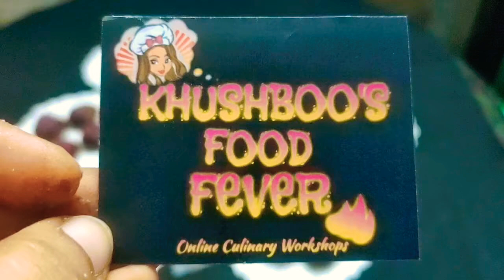Exotic Chocolate Truffles Workshop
*Khushboo's Food Fever*
*Online Culinary Workshops*
brings

Learn to make delicious, perfect and exotic chocolate truffles at home

1) Traditional Truffles
2) Nutella Hazelnut Truffle
3) Tiramisu Truffle
4) Oreo Cream cheese Truffle
5) Pinacolada Truffle
6) Rasmalai Truffle
7) Coffee Caramel Truffle
8) Almond Crunch Truffle
9) Cranberry Truffle
10) Rose Pistachio Truffle
11) Peanut Butter Truffle
12) Bischoff Truffle
13) Red Velvet Cream Cheese Truffle
14)Tangy Orange
15) Sugar Free Truffle

Also learn a secret tip to increase the shelf life of these truffles
Storage , Packing , Costing all covered

*Facebook Live Session*
*Lifetime Video Access*
*After Class Support*

*Payment Options*

Gpay
Paytm

*Old Students : Rs 249/-*